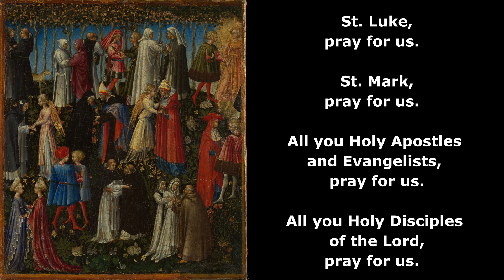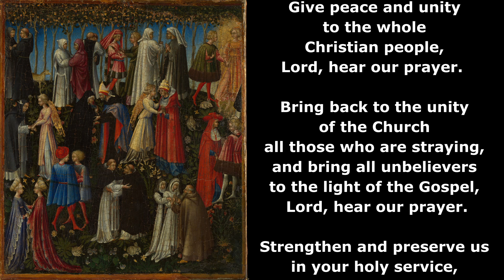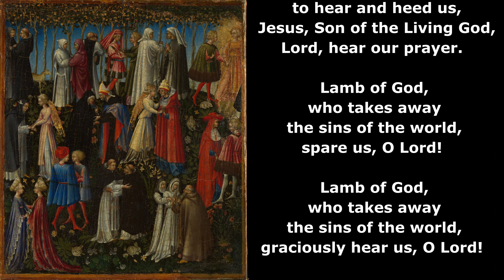Litany of the Saints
The words to the Litany of the Saints with accompanying Gregorian Chant. Great way to pray for prayers from those who have gone before us & stand in exultation before the throne of God.